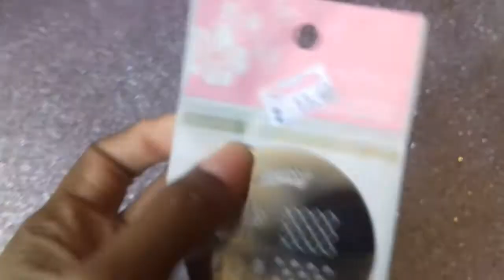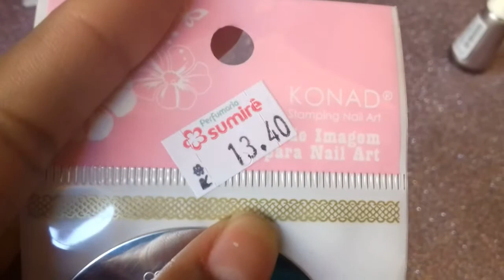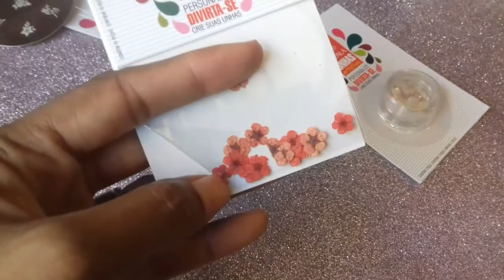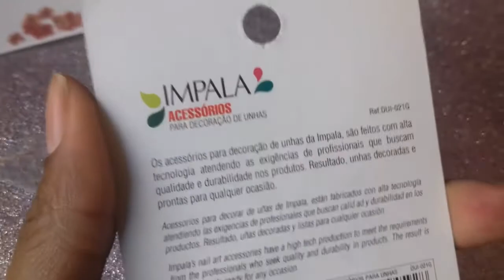Acessórios de Unhas Impala por 1,00 😱💅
UM REAL!!! Inacreditável 😍💰

 ✦✦Vídeos toda TERÇA e SEXTA  ✦✦